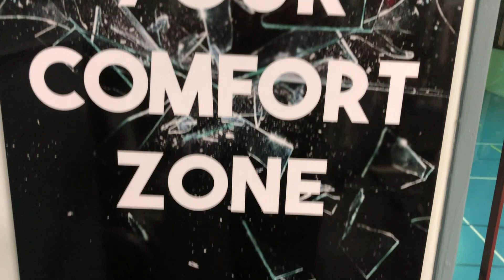Gym time with the Bro Squad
Songs
Jim Yosef-Arrow
Disfigure-Blank